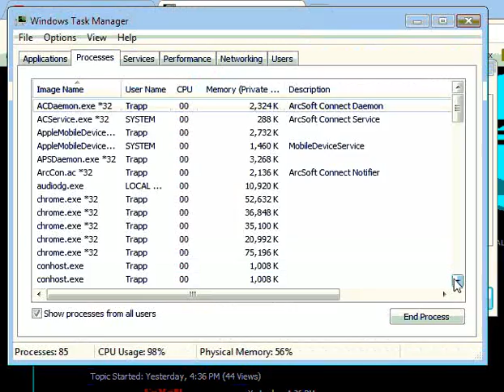W FresH-SmacK(2).avi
EpYoN/AsSaSsiN vs. FresH/SmacK